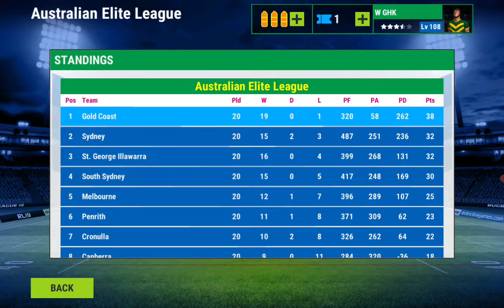Gold Coast Titans Season: Round 19/ Rugby League 19